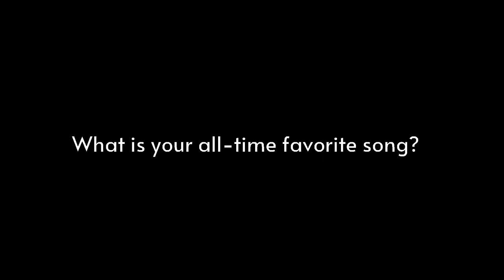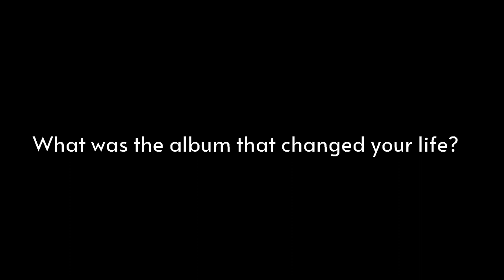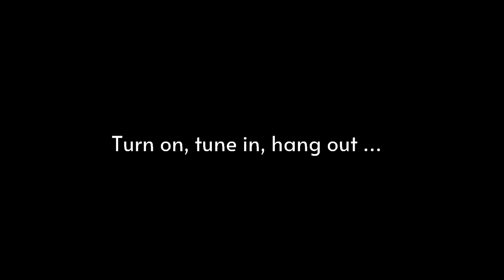Q&A With Stephin Merritt (Magnetic Fields)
"Quickies" (Nonesuch)—out now digitally and on vinyl, with a CD release June 19—is the 12th album from the Magnetic Fields. As you might guess from the title, the often-theme-driven Stephin Merritt made a record consisting of very short songs—28 of them, in fact, ranging from 13 seconds to two-and-a-half minutes. The Magnetic Fields will play residencies at City Winery in seven U.S. cities starting in January.